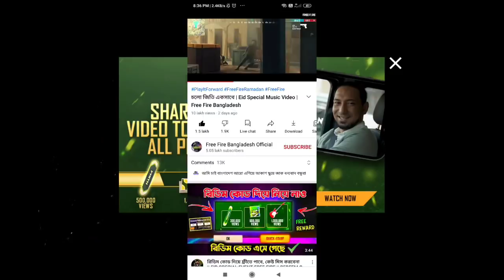TONIGHT UPDATE + REDEEM CODE REWARDS | REDEEM CODE RAMADAN MUSIC VIDEO REWARDS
WATCH NOW FACE REVEAL VIDEO

MY INFO. 😎
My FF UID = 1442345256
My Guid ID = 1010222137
other info...
coming soon.